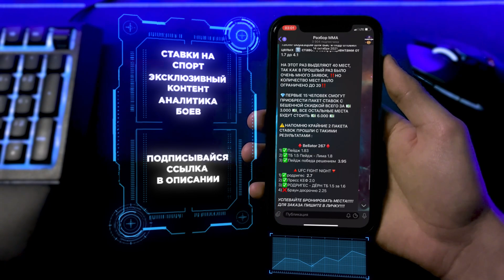UFC Fight Night: Нассурдин Имавов VS Хоакин Бакли прогноз | MMA REVIEW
Нассурдин Имавов - Хоакин Бакли прогноз.

Имавов Нассурдин Абдулазимович — российский и французский боец смешанных боевых единоборств, переехавший в юношеском возрасте во Францию. Выступает под эгидой UFC с 3 октября 2020 года. По состоянию на 5 июля 2022 года занимает 13 строчку официального рейтинга UFC в среднем весе.

Хоакин Юконри Бакли — американский боец ​​смешанных единоборств , выступающий в среднем весе Ultimate Fighting Championship . Профессиональный боец ​​с 2014 года, ранее он также выступал за Bellator MMA и Legacy Fighting Alliance.

Также пройдут бои:
СИРИЛ ГАН VS ТАЙ ТУИВАСА
РОБЕРТ УИТТАКЕР VS МАРВИН ВЕТТОРИ
АЛЕССИО ДИ КИРИКО VS РОМАН КОПЫЛОВ
ДЖОН МАКДЕССИ VS НАСРАТ ХАКПАРАСТ
ТЭЙЛОР ЛАПИЛУС VS ХАЛИД ТАХА
ЧАРЛЬЗ ЖОРДЕН VS НАТАНИЭЛЬ ВУД
ЗАРА ФЭИРН ДОС САНТОС VS АЙЛИН ПЕРЕЗ
БЕНУА СЭН-ДЕНИ VS ГАБРИЭЛЬ МИРАНДА
НАСРУДИН ИМАВОВ VS ХОАКИН БАКЛИ